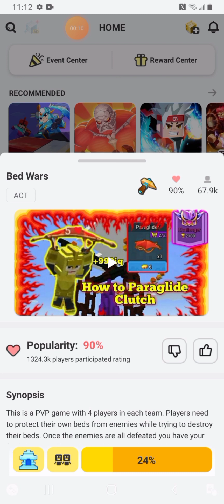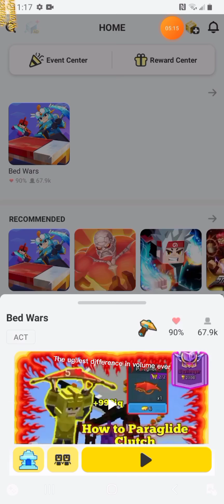I won bedwars but the video quality is bad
I won bedwars then edited for an hour,hope you enjoy. Still figuring out how the YouTube algorithm works. Also this video may be deleted if I don't wanna keep it. Its basically a tests video but anyways I hope you enjoy this horrendous video.